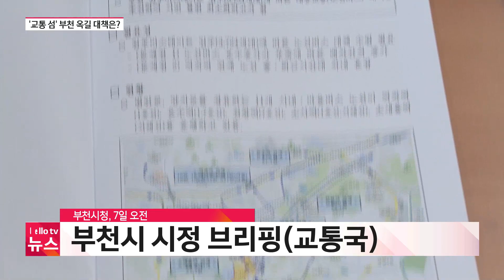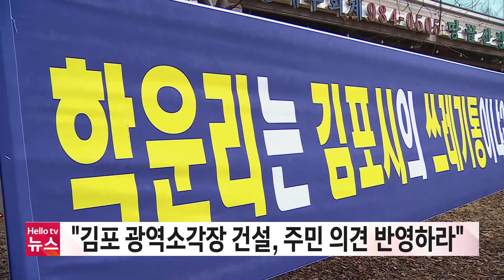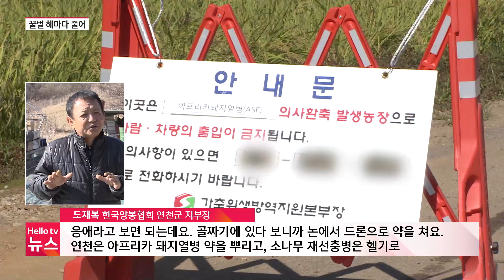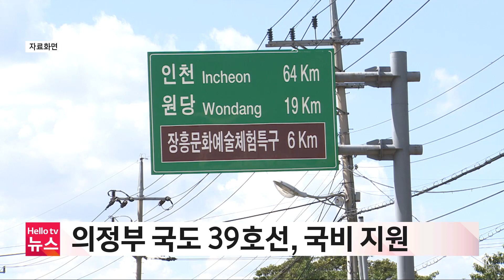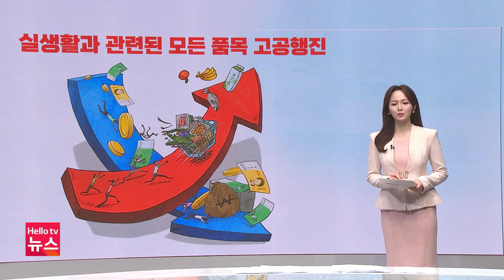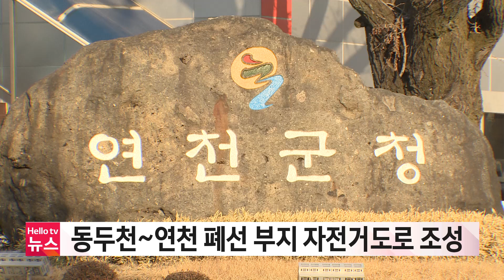헬로tv뉴스 경인 3월 7일(화) 23년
1. 캠프마켓 조병창 병원 건물 철거 재개
2. "제2경인선 지켜야"…'교통 섬' 부천 옥길 대책은?
3. "집 나간 꿀벌을 찾아주세요"